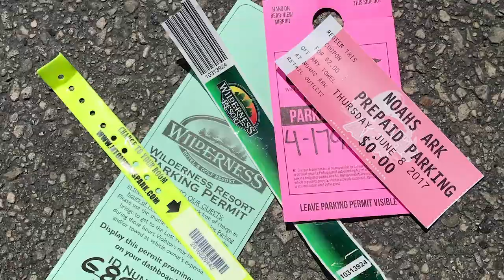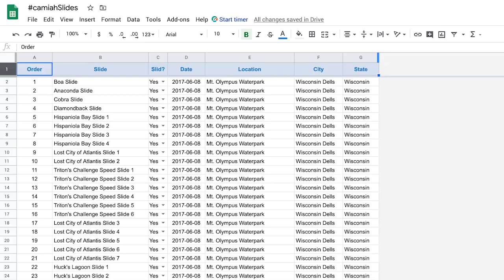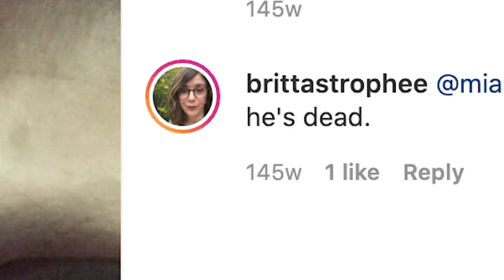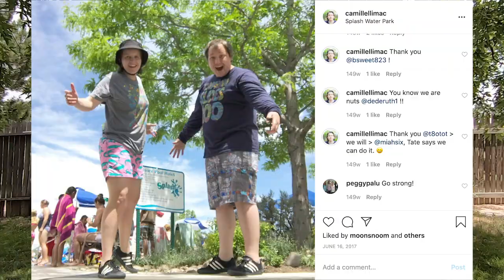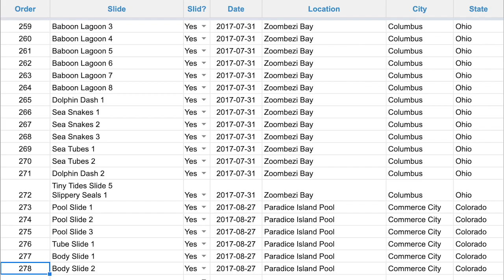How to Ride 100 Waterslides in 1 Day